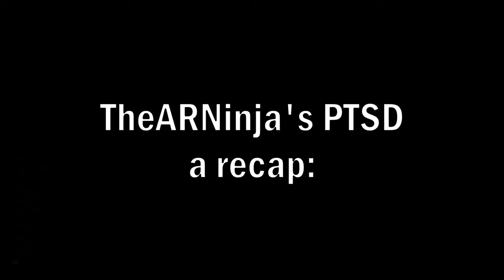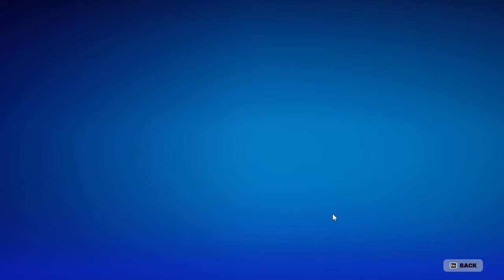J-Box After Dark: Episode 5 Part 2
My longest episode of the J-Box After Dark series! This video is also my proudest one yet due to the high amount of editing that I accomplished. The Redemption Arc part being my most favorite. We laugh, we act dumb, we balled out. Nuff said. Hope you enjoy the video.